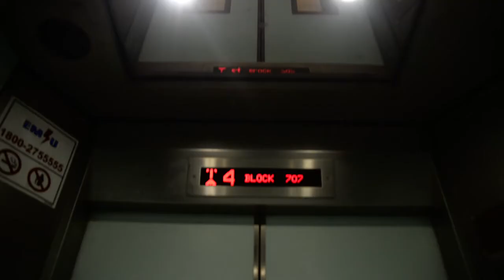Esther in Singapore Episode 3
During her time in Singapore, Esther Chan '16 has gotten a glimpse of just how big the world is. And her CC education has helped her find her way in it. Watch the latest episode of our webseries to find out more about her journey!

New Esther In Singapore episodes are out every Wednesday in July!